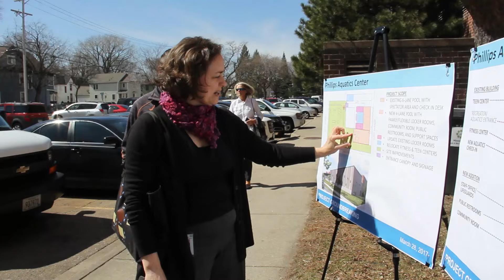Dhagaxdhiga Goobta Dabaasha ee Phillips Aquatics Center